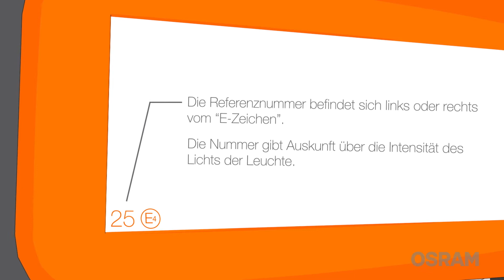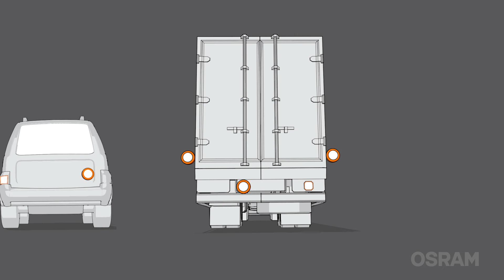Referenznummer leicht gemacht - Legal auf öffentlichen Straßen mit LEDriving® Zusatzscheinwerfern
OSRAM LEDriving® Zusatzscheinwerfer sind eine hervorragende Ergänzung für Ihr Fahrzeug. Wenn Sie die Scheinwerfer aber auf öffentlichen Straßen nutzen möchten, müssen Sie gesetzliche Vorschriften, die sogenannten ECE-Reglungen, beachten. Diese legen fest, wie viele Lampen Sie einbauen und wie oder wo sie angebracht werden dürfen.

Ihr Fahrzeug verdient OSRAM – die Nr.1 in der Automobilbeleuchtung!